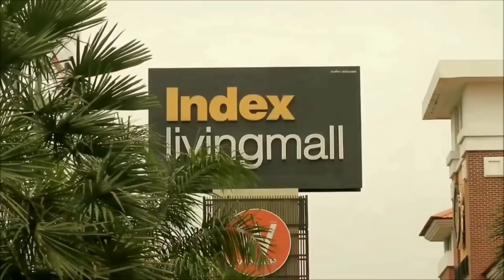Daily life in Udonthani Thailand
We Live in Udonthani Thailand my Husband is a Farang we love eating Esan Issan Thai food and we are Thai family lifestyle vlog in Udon
Welcome to Pen's YouTube Channel
You could also share the video too if you liked it, that would be Fantastic THX

Title: Golden Sands (Tropical)
Genre: Dance & Electronic
Mood: Happy

Mood: Happy

Sky Skating Geographer Dance & Electronic | Inspirational